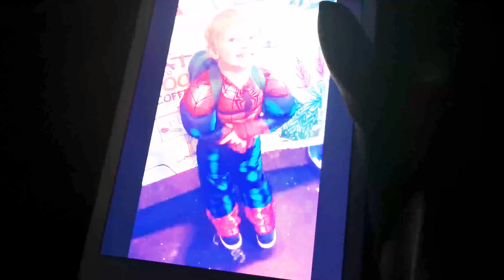Oscar message batman